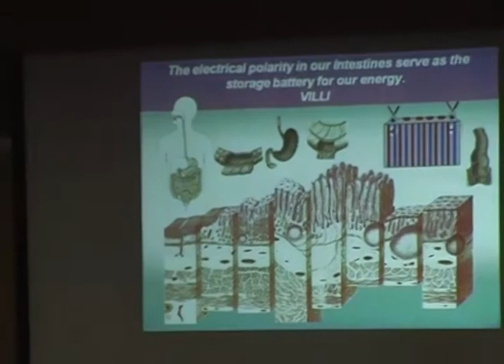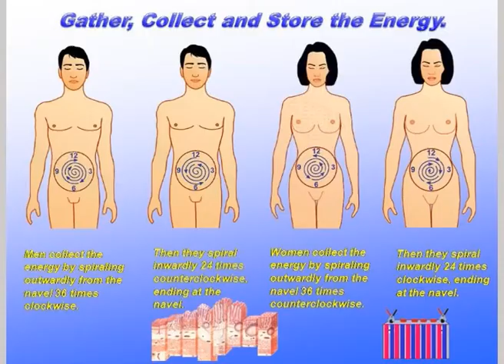การฝึกพลังชี่พลังปราณ 11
26 สิงหาคม 2555 ณ ห้องประชุม ชั้น 29 ธนาคารกรุงเทพสำนักงานใหญ่
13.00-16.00น. การบรรยายเรื่อง การฝึกพลังชี่ (พลังปราณ) โดยปรมาจารย์เต๋า(Man Tak Chia )